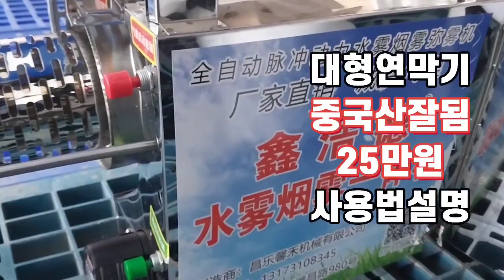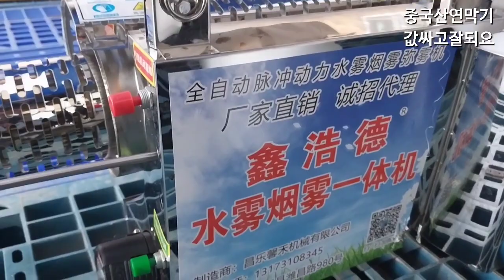파리모기퇴치 대형연막소독방역역분무기 중국산 25만원 잘됨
중국산 대형연막소독분무기 25만원 구입했는데 잘되네요
사용설명서 중국어라 고민중 어플이용 번역해 사용하니 좋군요
파리 모기 사라졌네요